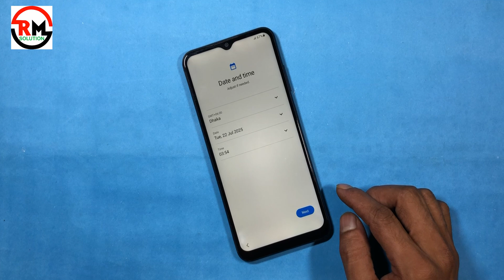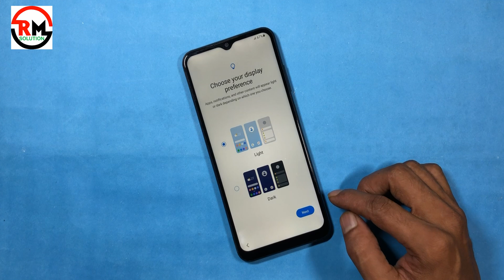HOW TO SAMSUNG GALAXY A14 HARD RESET NOT WORKING 2025 | ANDROID 15 UPDATE METHOD /WITHOUT PC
ʟɪᴋᴇ   |  sᴜʙsᴄʀɪʙᴇ   |  sʜᴀʀᴇ   |  ᴄᴏᴍᴍᴇɴᴛ
●▬▬▬▬▬▬▬ஜ۩۞۩ஜ▬▬▬▬▬▬▬●

Symphony,Walton,Htc,Itel,Lava.

                              ᴛʜᴀɴᴋ ʏᴏᴜ
  ●▬▬▬▬▬▬▬ஜ۩۞۩ஜ▬▬▬▬▬▬▬●